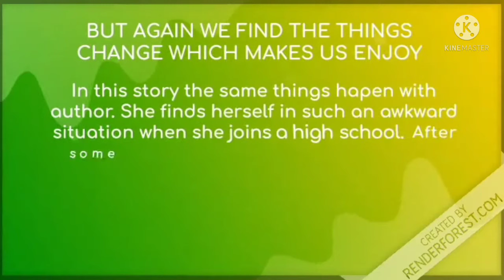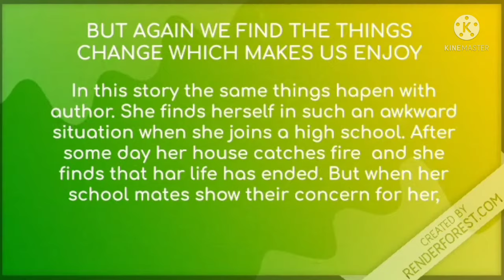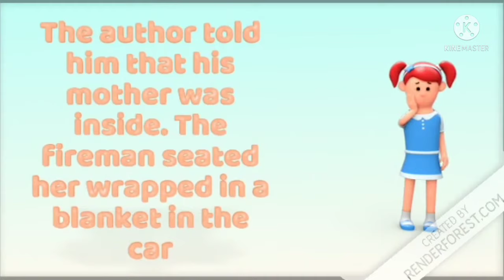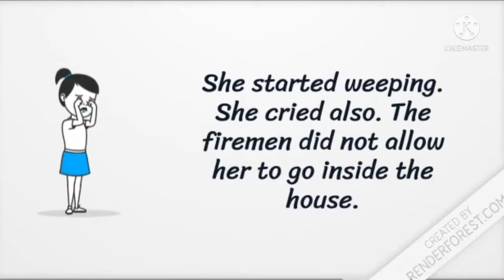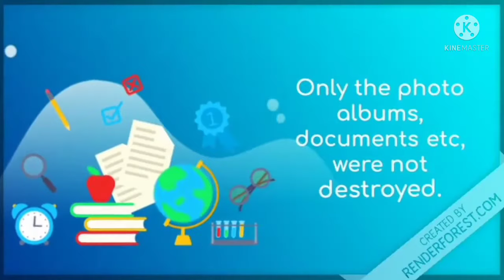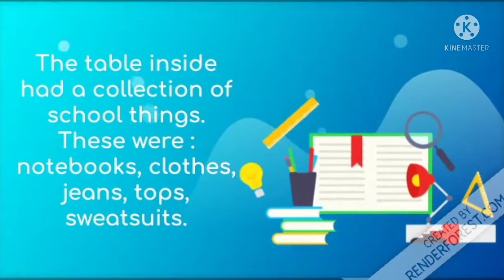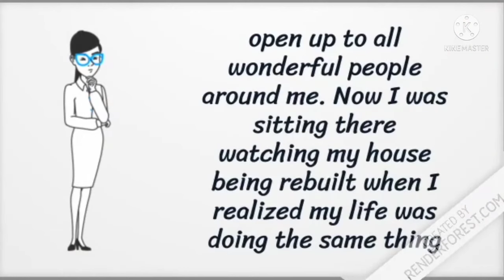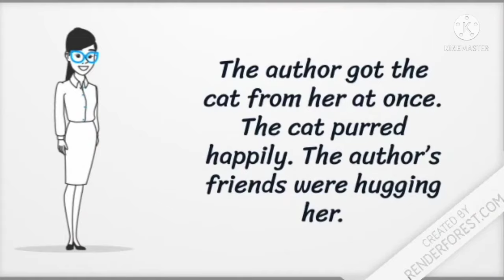A House Is Not A Home | a house is not a home story in hindi |a house is not a home class 9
Hi friends!

a house is not a home class 9
a house is not a home class 9 in hindi
a house is not a home story in hindi
a house is not a home luther vandross
a house is not a home lyrics
a house is not a home class 9 animation in hindi
a house is not a home animation in hindi
a house is not a home class 9 animation in english
a house is not a home class 9 rk ki lines
a house is not a home class 9 question answer
a house is not a home class 6
a house is not a home